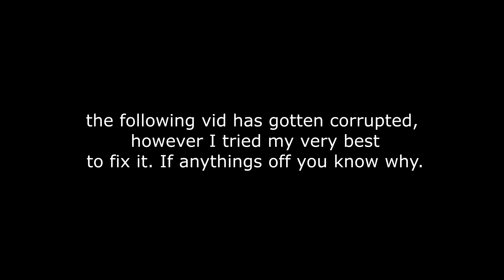Mods?? | Minecraft (Solo) [#2]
this video got corrupted badly so I apologize for the very late upload, I just wanted to upload this video.

Captured on the Xbox One (Java Coming soon)

Creativity is contagious, comment bellow if you have any ideas for videos, improvements, series, etc.

Thanks delirious you're the best!